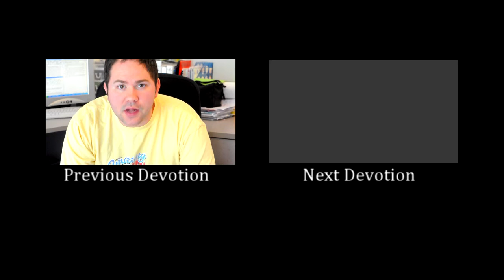Jesus is born! (Daily Devotion for July 4)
"Now the birth of Jesus Christ took place in this way. When his mother Mary had been betrothed to Joseph, before they came together she was found to be with child from the Holy Spirit." (Matthew 1:18)